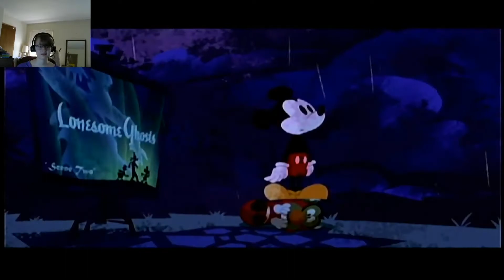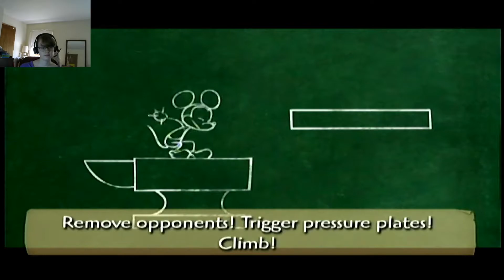Welcome to the Haunted Mansion: Epic Mickey #16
It's actually called Lonesome Manor, but it is haunted by ghosts. I'm partially right.